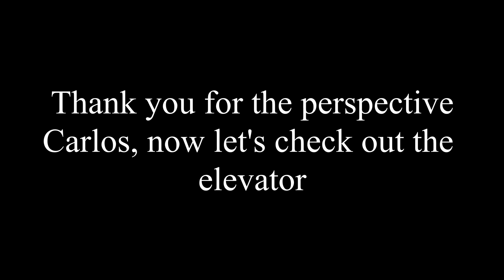Whirlpool Ridge, David Thompson Country, May 22 2021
17km, 1525m, 11:36h

The ridge is thrilling with the snow, I highly recommend this trip.